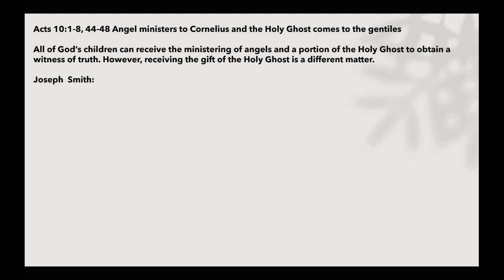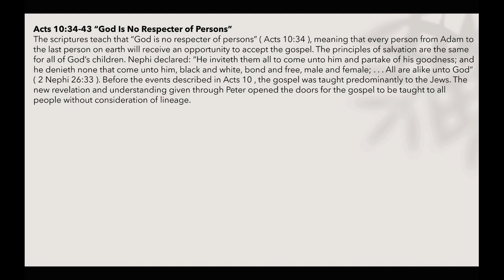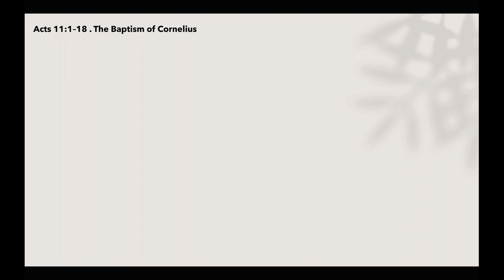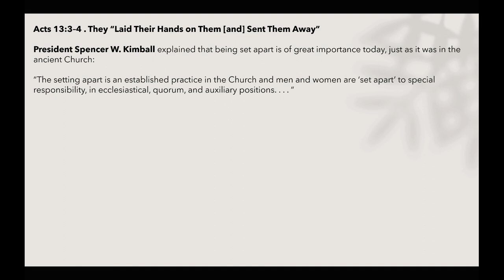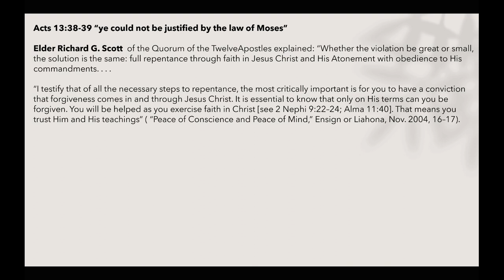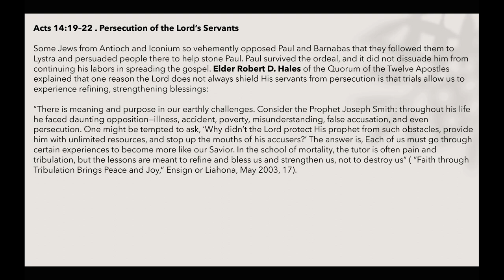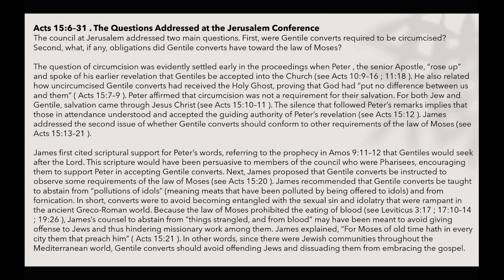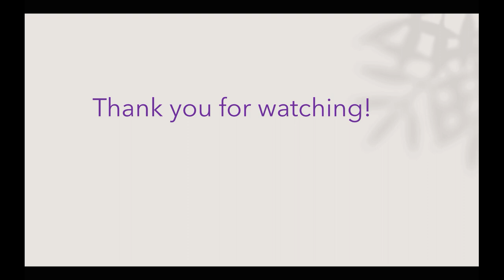Salvation is only in and through Jesus Christ | Acts 10-15 | Michael S. Cluff